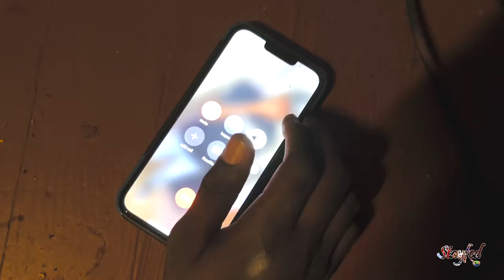Welcome To Marion County Part 3: Knockem 🥣🪦